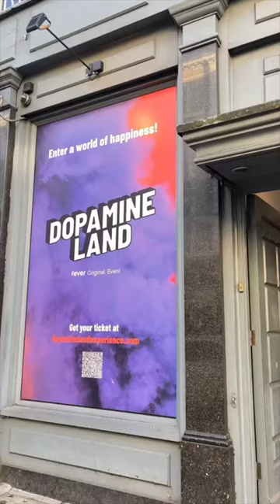Things to do in London | Dopamine Land - A Multi-Sensory Experience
This has been in my drafts for far too long!

I honestly didn't know what to think going into Dopamine Land in London but ended up having a really lovely time!

I agree that it was a bit weird at points, rooms were timed and there were so many little kids running around.

However, if you're in the moment with your friends it's a lot of fun (although not sure why they were so up on disconnecting as everyone was on their phones!)

So, if you’re looking for something fun and different to do for the afternoon I’d recommend going in and having seeing what it’s all about although it probably won’t be up everyone’s street and definitely more fun with friends than alone I’d think!